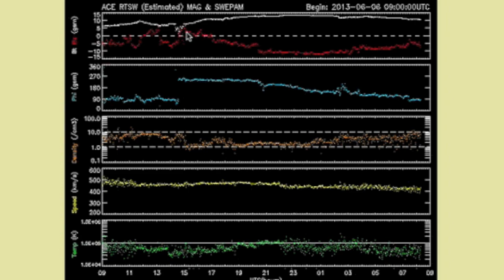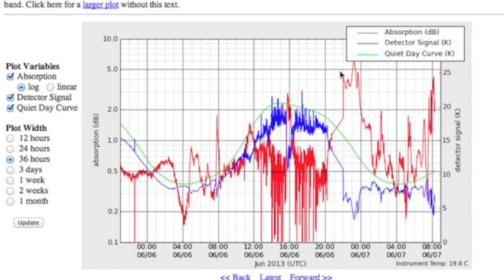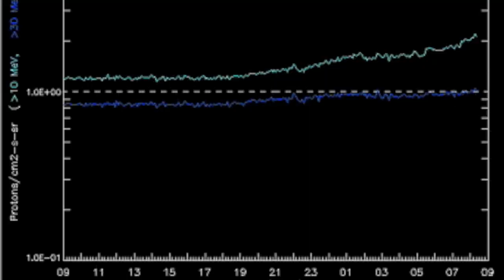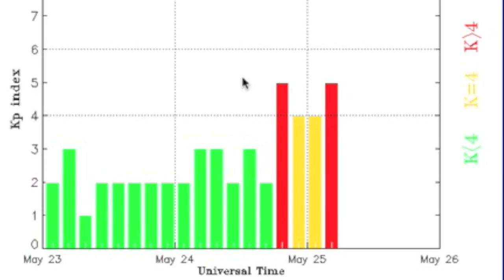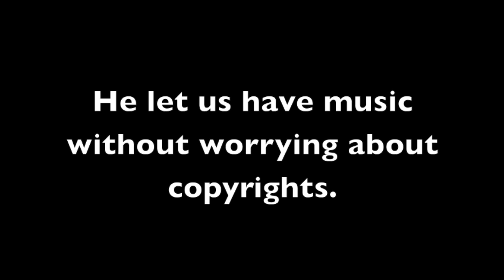June.7.2013 News & MAY HIGHLIGHTS